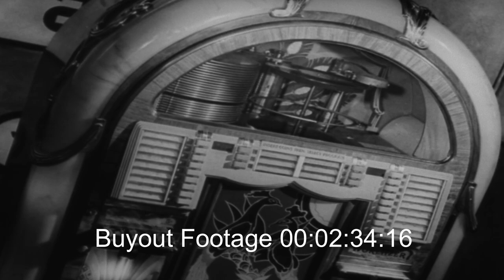HD Stock Footage - Let's Dance Vol. 1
AD CUTS: Ad Agency Ready HD Stock Footage
True HD direct film transfer montage of stock footage video clips grouped together into theme-based compilations. This is a fantastic source for hard to find metaphors and concepts ready to make an impact on your project, not your budget.

Dances, dancers, and some odd musical instruments from around the world. Shows old fashion juke box and legs of bobby-soxer and bobby-sox girl keeping time. 1940's, 1950's, 1960's